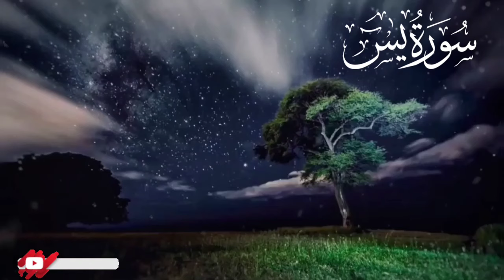Surah Yasin | Surah Yaseen | Surah Yasin tilawat | surah yasin beautiful voice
quran merdu
surah ar rahmam